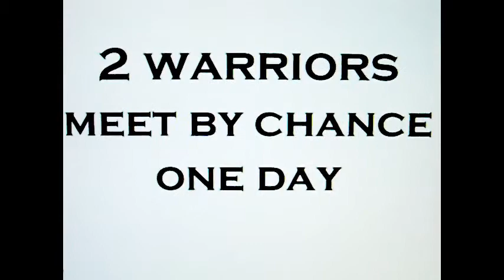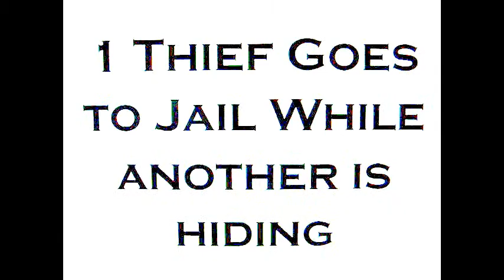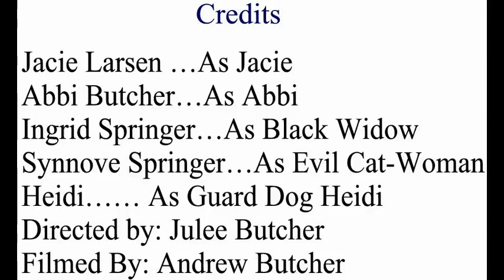The 2 Warriors - By Abbi Butcher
This Short Film is action-packed and full of drama.  The story was created by Abbi Butcher with the help of Jacie Larsen and Ingrid and Synnove Springer.  Very exciting film and Abbi's first.